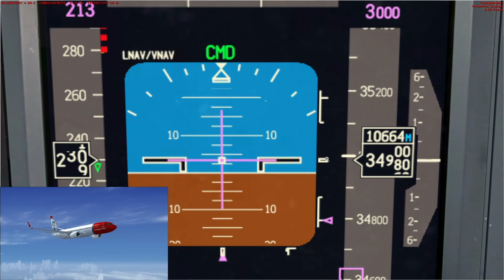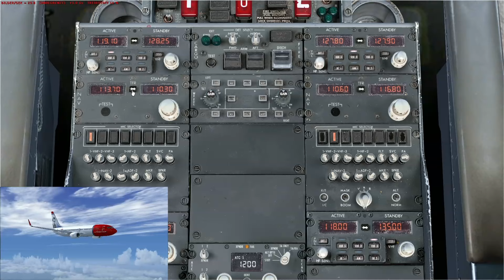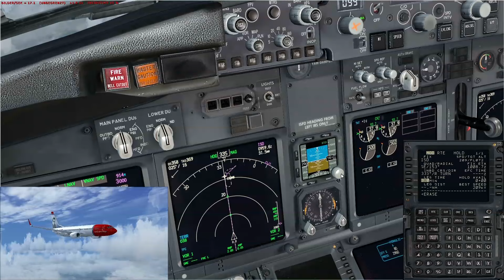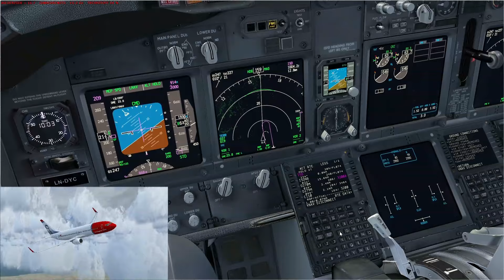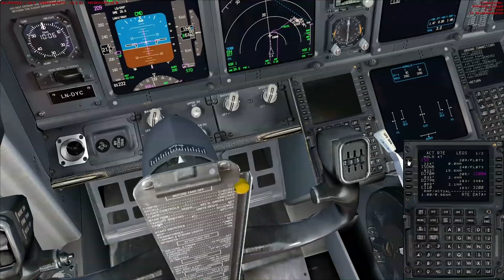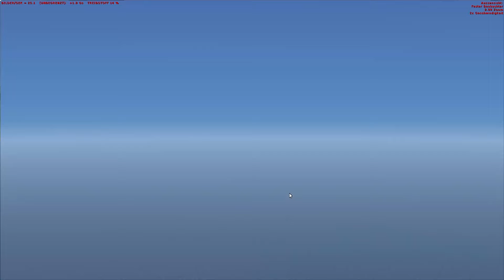Let's Play Microsoft Flight Simulator X Teil 741 Oslo - Longyearbyen [4/5] Tutorial PMDG 737NGX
Heute fliegen wir mit einer Boeing 737-800 von Norwegian Air Shuttle. Wir starten auf dem Flughafen Oslo-Gardermoen (ENGM) und fliegen zum Flughafen Longyearbyen (ENSB).

Addons:
• REX Essential PLUS with OverDrive
• MyTraffic 2013
• GSX
• Active Sky Next
• EditVoicepack
• Ground Environment X
• Mega Airport Oslo V2.0
• Svalbard-Longyear X
• PMDG 737NGX